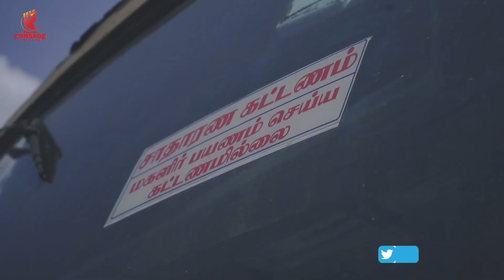Happy Journey 🏃‍♂️ I ComradeTalkies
தமிழ்நாட்டில் இலவச பேருந்து பயன திட்டத்தில் பலனடையும் பெண்கள் திருநங்கைகள் என்ன நினைக்கிறார்கள் ?! ... Comrade talkies

Video Producer: Jenny Bharathi
DOP: NA Ashok
Editing: Hari AV
Production Manager: Anand Castro
Comrade Talkies